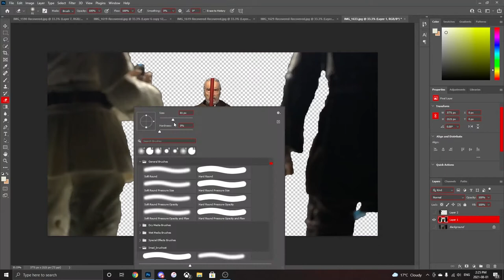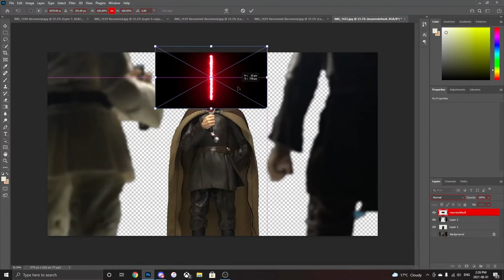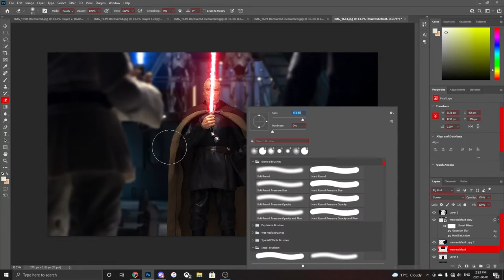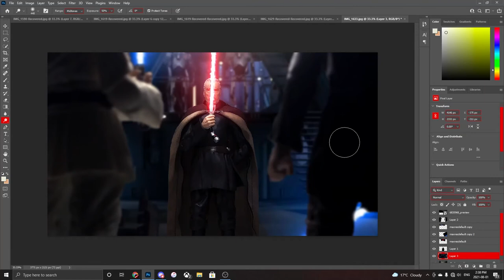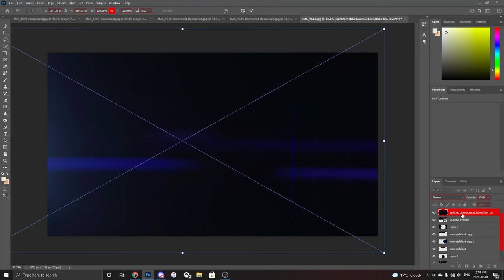Count Dooku Showdown (Toy Photography) Photoshop Timelapse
Anakin and Obi-wan Face off with Count Dooku

Check me out on DeviantArt!